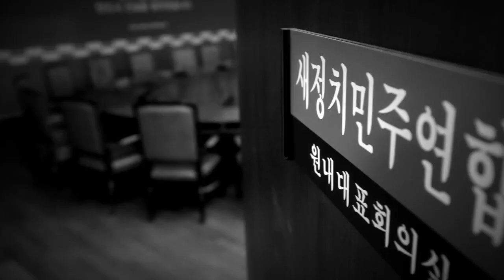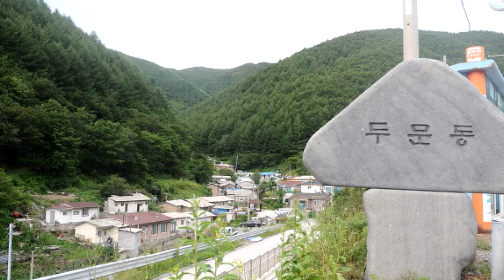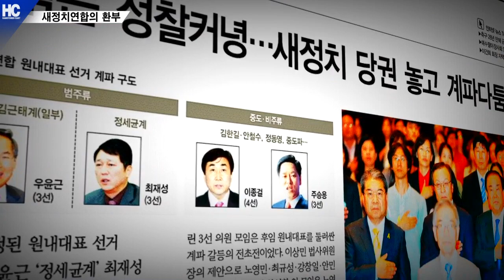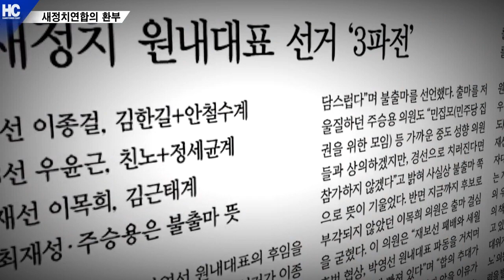이철희와 함께 짚어본 새정치 ‘부족장회의’ [정치토크 돌직구#7]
각 계파 수장들로 이뤄진 새정치연합 문희상 비상대책위…그 앞날은?

문재인·박지원·정세균… 새정치연합의 차기 당권을 논하는 자리에 빠짐 없이 등장하는 이름들이다. 각 계파의 수장인 이들의 움직임은 다음 총선 공천권을 둘러싼 것이기에 주목될 수밖에 없다.
이들이 전면에 나섰다. 문희상 위원장이 비대위원으로 임명된 것이다. 혹자는 책임정치라고 호평하고, 혹자는 계파정치라고 혹평한다.
과연 이들은 새정치연합을 위기에서 구해낼 수 있을까? 그들이 말하는 대로 당을 혁신할 수 있을까?
야권의 대표적인 정치평론가, 이철희 두문정치전략연구소 소장과 함께 짚어본다!

◆ 제작진
진행: 임석규 성한용, 게스트: 이철희, 기술감독: 박성영, 연출: 김도성